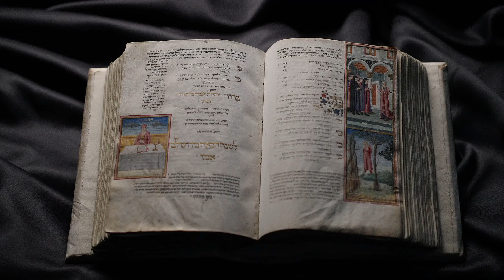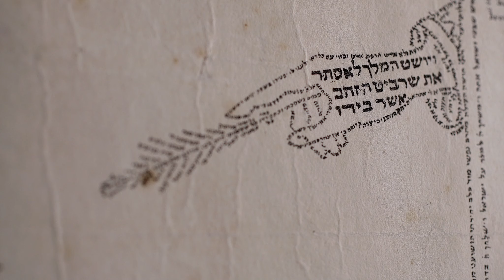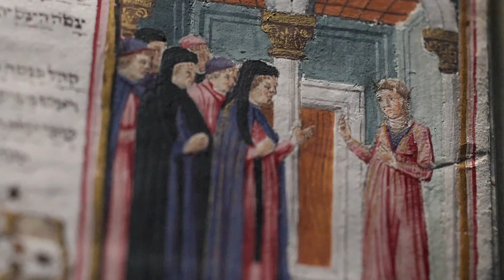נקודת מבט | פרק 8, פורים: המלכה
היא הדמות הנשית שזכתה לתיאור המעמיק ביותר במקרא. מנערה כנועה וצייתנית היא הפכה למלכה אמיצה, שקראה תיגר על חברה פטריארכלית.
בואו לפגוש את אסתר המלכה מנקודת מבטם של אמנים מתקופות שונות, שתיארו אותה ביצירותיהם כאישה שפעלה למען שינוי גורל העם היהודי.

פרק נוסף ב"נקודת מבט", סדרת רשת המציגה מוטיבים מחגי ישראל מבעד ליצירות אמנות מאוסף מוזיאון ישראל. מיזם משותף של בית אבי חי ומוזיאון ישראל.

מגישה: רומי נוימרק
במאי ועורך: אלון לוי

צוות מוזיאון ישראל: עינב זיו אילון, נטע כהן, ד"ר רחל צרפתי, ד"ר חיים גיטלר, תמי מנור פרידמן, אפרת קליפשטיין, שרון וייזר פרגוסון, תמנע זליגמן, טלי שרביט, ענבל גרזון, פליקס ספיבק, אולג קלשניקוב, חן מלול, אנה ניצא, מיקי יואלסון, דניאל גלפרין, שלומית דרור, שלומית שטיינברג, רונית שורק, ריסה פוקס, רויטל מזובר, יעל ברשק, אנה בארבר

צוות בית אבי חי: ד"ר דיוויד רוזנסון, נועם נוביק, עמיחי חסון, אייל לויט, שחר מונטלייק, אבישי חורי, רן זעירא, שרון גיני, גבריאל וינוקור, מתן חיים, ועמרי לוי.

צוות הפקה: ינון סלוצקי, יוני רובינס, ניר אריאל, שמואל טוויג, עידו ענבר דניאל, יובל ברקוביץ, מאור רובין, ורד בשן, יובל אלמוג, אסף אברג'יל, מקסים איבנוב, ודני חנוך.